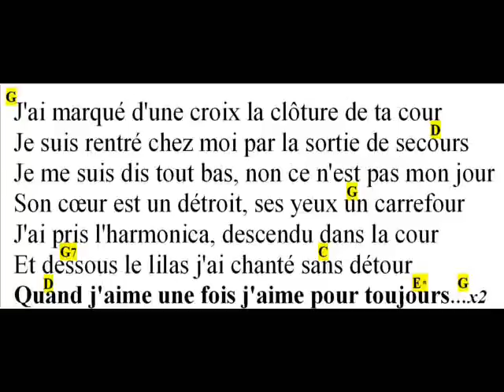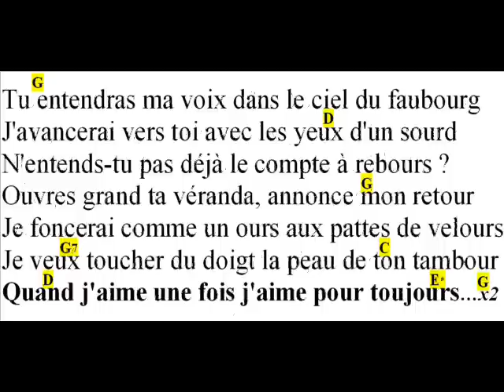QUAND J'AIME UNE FOIS, Richard DESJARDINS , cover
Bonjour, QUAND J'AIME UNE FOIS, Richard DESJARDINS , revu par CABREL cover, guitare, paroles, accords, chords, lyrics